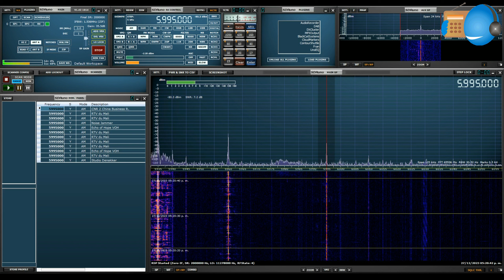Radio Mali 🇲🇱 5995 kHz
👇 Youtube app; please read description for more details / En la app de Youtube; favor de leer la descripción para más detalles 👇

Reception of Radio Mali 🇲🇱, transmitting from Bamako in Mali, Africa, on the frequency of 5995 kHz, with a power of 50 kw. The recording has fragments of the reception between 23:11 and 23:20 UTC on December 27, 2023.

Recepción de Radio Mali 🇲🇱, transmitiendo desde Bamako en Mali, África, en la frecuencia de los 5995 kHz, con una potencia de 50 kw. La grabación tiene fragmentos de la recepción entre las 23:11 a las 23:20 UTC del día 27 diciembre 2023.

Equipment / equipo:

📻: SDRplay RSP2pro  (SDR receiver-receptor)
🖥️: SDRuno v 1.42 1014 (for SDR receiver/para el SDR receptor)
📡: MLA 30+ active loop antena / antena loop activa

🎧: XE1007SWL 🇲🇽
🏠: EL01nk